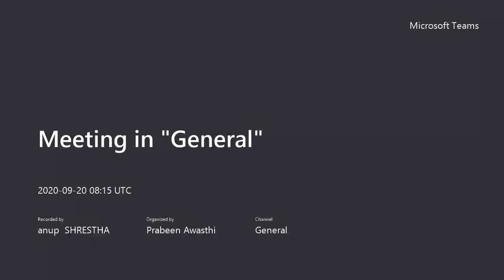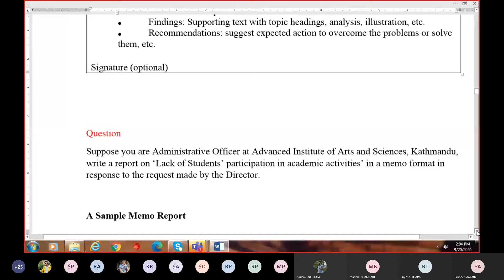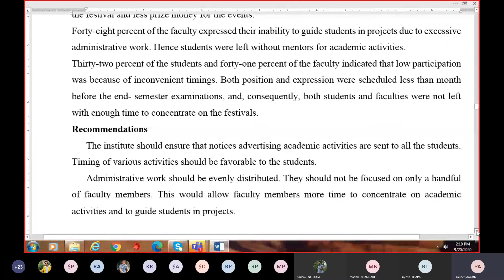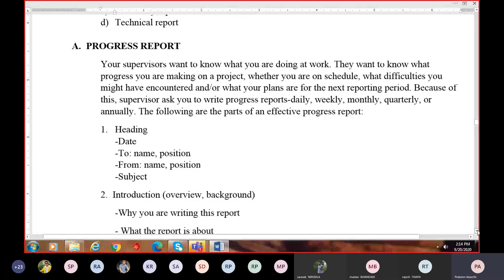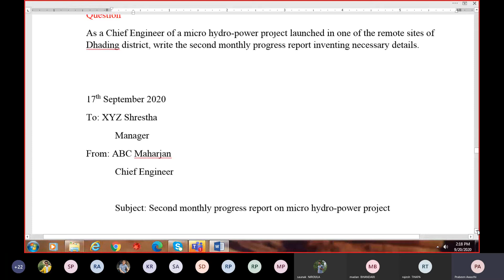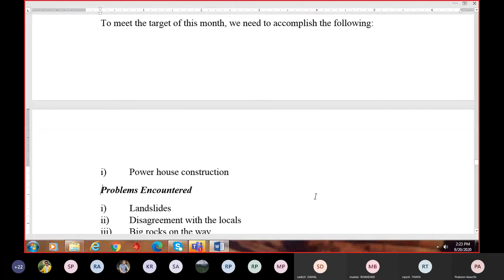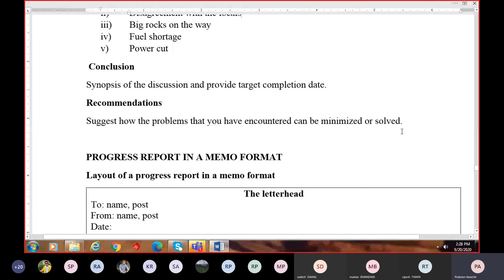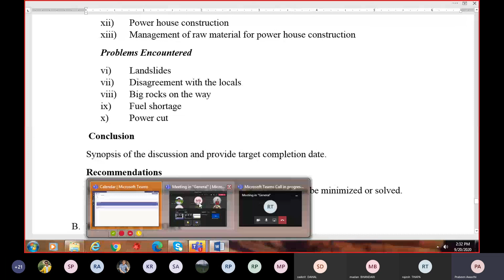BME 3rd year 6th semester online class Communication English Day 9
Due to the pandemic of Covid-19 all over the world, physical classes are not possible so IOE has conducted online classes  in every colleges associated with it.  This is the video of ongoing online class of IOE Thapathali Campus. Hope this video will help all other mechanical engineering students out there who are facing various types of problems.

Credits: IOE Thapathali Campus Department of Automobile and Mechanical

Lecturer : Prabeen Awasthi